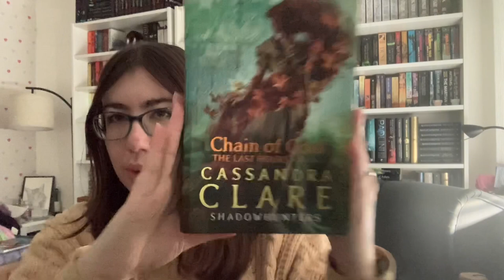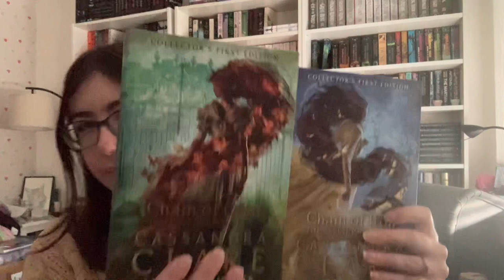January 2023 wrap up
All the books I read in January 2023